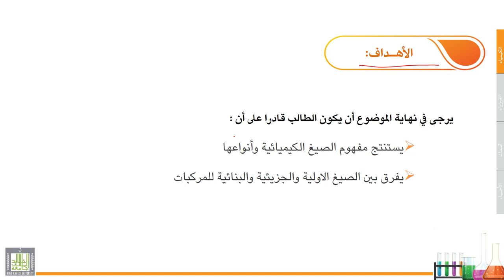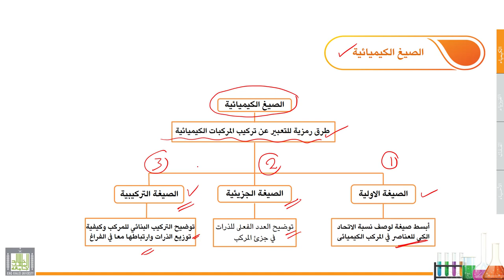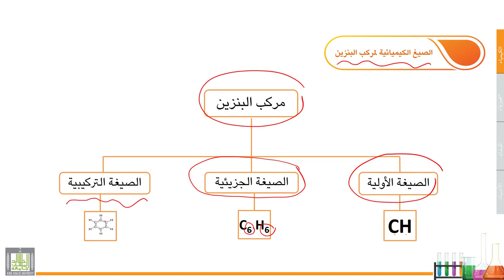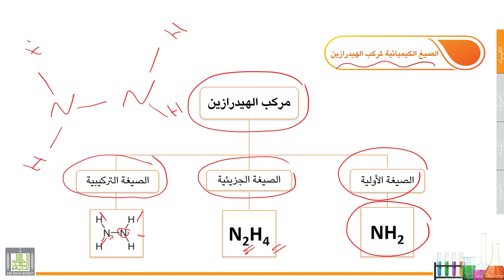علوم عامة | الكيمياء | 1-6 | الصيغ الكيميائية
الدرس 6 : الصيغ الكيميائية
مفهوم الصيغ الكيميائية وأنواعها، والتطبيقات المرتبطة